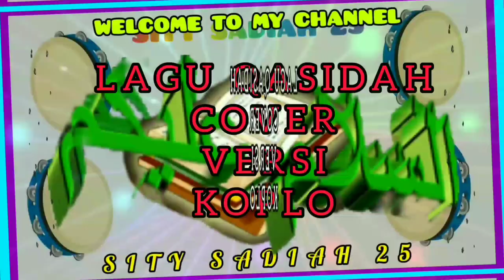LAGU QASIDAH Masa Kini#dusta#versi# 25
ASSALAAMU'ALAIKUM..Semoga kita semua selalu sehat dan dalam lindungan#allaahswr.MUdah mudahan kita bisa mengambil hikmah dari lagu ini,dan jangan pernah#dusta,supaya kita dipercaya oleh orang lain dimanapun berada.
Semoga terhibur.